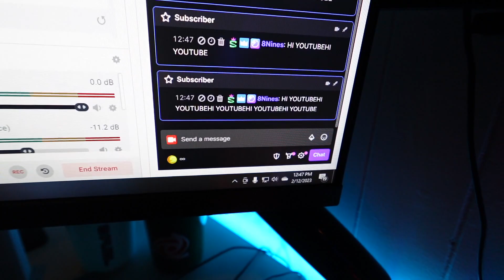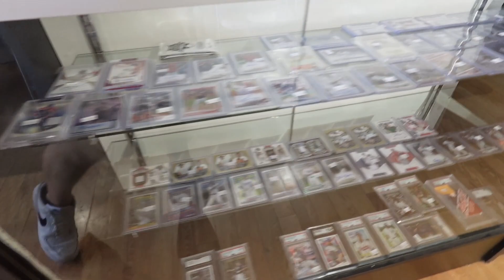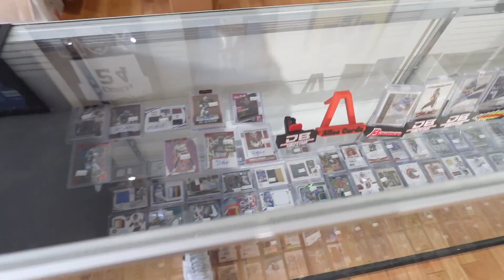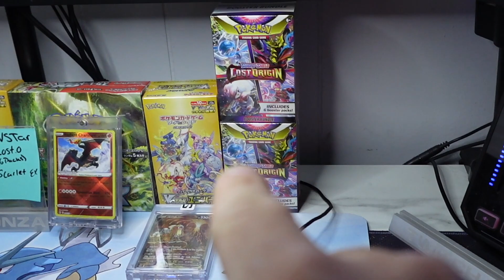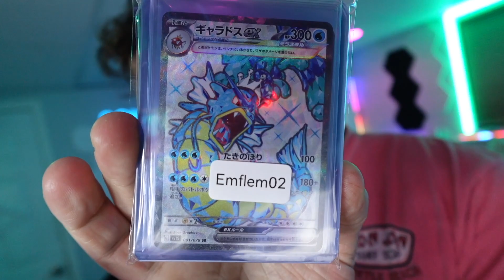I LOST ALL MY MONEY...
This is why you don't bet money on the Super Bowl...

Socials...
Card Shop...